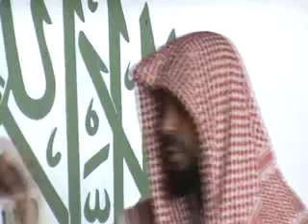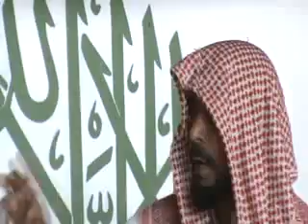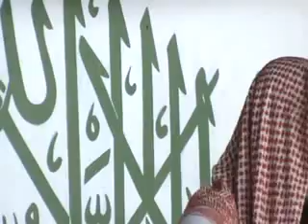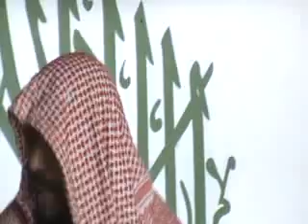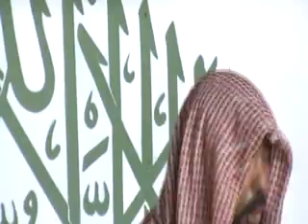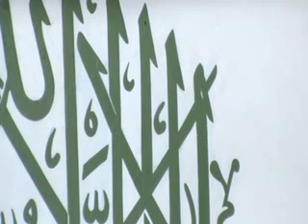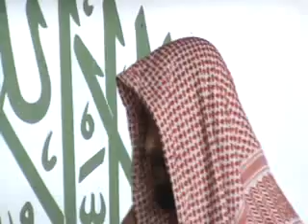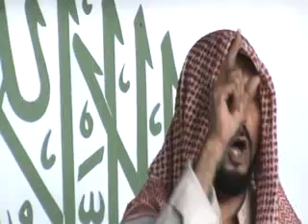cehl meeah jummah 30 03 2018